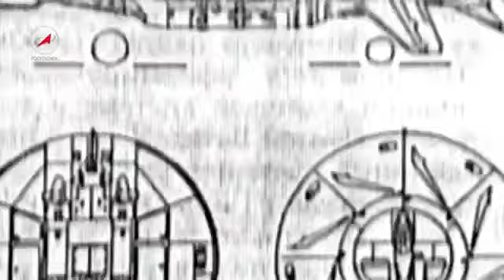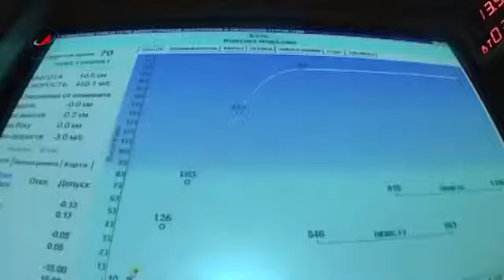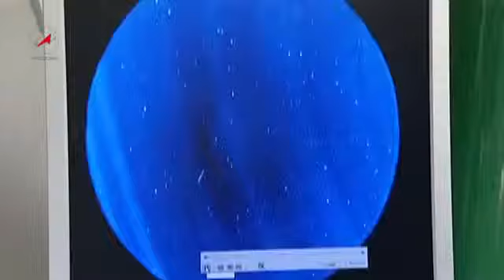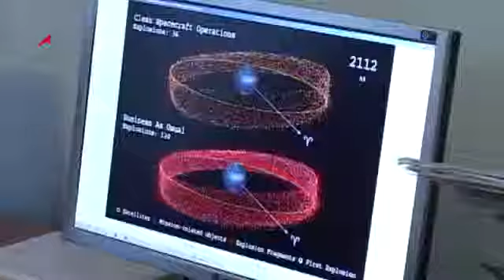Ракеты будущего Русский космос Часть 2